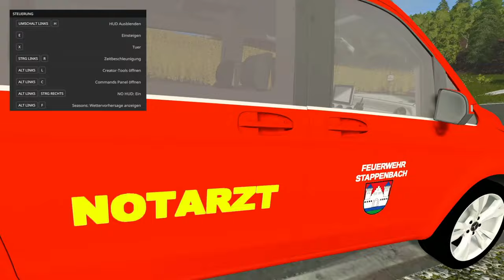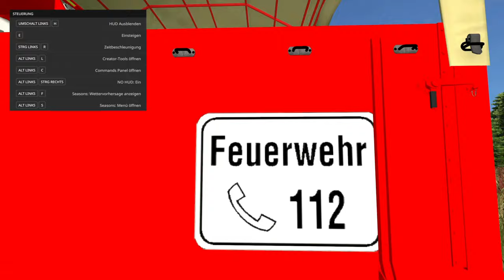FEUERWEHR Robur LF8/TS | Kindheitserinnerung Edition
▼Social Media▼

*Alle Links mit einem Sternchen sind Affilate-Links. Bestellst du dir dort ein Spiel oder Merch, dann erhalte ich eine kleine Provision. Damit unterstützt du mich.